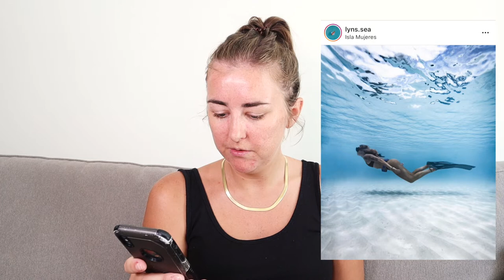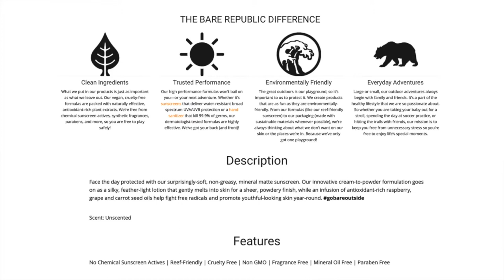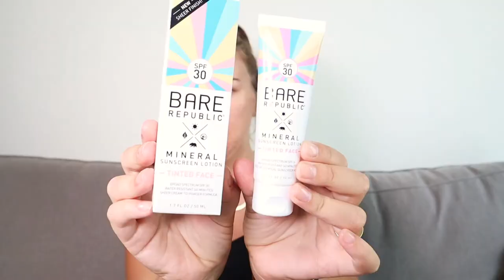BARE REPUBLIC - SUNSCREEN LOTION TRY ON REVIEW. Reef Safe, Vegan & Cruelty Free Sun Lotion! Amazing!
In this video I test out and try the Bare Republic tinted face cream SPF 30 and the gel-lotion SPF 30 body cream. I bought these yesterday at CVS after being influenced by @lyns.sea on Instagram! I wanted to get a new tinted SPF face cream that was vegan and eco friendly in some capacity and this one is amazing. They're both cruelty free, gluten free, vegan, reef friendly, TSA approved for travelling and non GMO. This is amazing as most sun creams are not good for your skin or the environment. These are also full of goodness for your skin including an infusion of antioxidant rich raspberry, grape and carrot seed oils to help fight free radicals and promote youthful looking skin year round. These are both so easy to apply, smell gorgeous and work a treat! I am so excited that I found them!
I answer these common questions: is Bare Republic reef safe? Is Bare Republic vegan? Is Bare Republic good for the environment? Is Bare Republic good for your skin?

- Bare Republic Tinted Face Cream shorturl.at/hWX16
- Bare Republic Gel Lotion Body Cream shorturl.at/dhsAH

* YouTube Equipment *
Video Canon M50
Canon 22mm Lens
Rode Video Micro
Gorilla Pod 3k
Canon M50 batteries
Manfrotto Tripod
Neewer 2 Packs Dimmable Bi-Color 480 LED Video Light

* Professional Photography Equipment *
DJI Mavic Air 2
GoPro Hero 8
Nikon D500
Tamron 24-70 lens
Sigma 10-20 lens
Card Reader
XQD Memory Card 64GB
Rechargeable Batteries for Nikon D500
Camera Bag

* About Me *
I am a 32 year old English photographer, travel addict and blogger currently based in Miami. I spent 6 years living in France and have travelled to around 30 countries.
I have a blog about travel & lifestyle and I am a full time photographer. I am constantly learning new things and sharing my knowledge with you guys.
Rosie

Bare Republic suncream, Bare Republic sunscreen, Bare Republic review, Bare Republic first impressions, is Bare Republic good for the environment, is Bare Republic good for your skin, is Bare Republic good, should I get Bare Republic. Bare Republic review, Bare Republic sunscreen, Bare Republic gel sunscreen, Bare Republic mineral sunscreen, Bare Republic face sunscreen review, Bare Republic tinted sunscreen, Bare Republic sunscreen review, Bare Republic gel lotion.